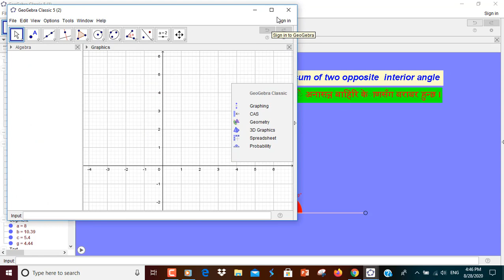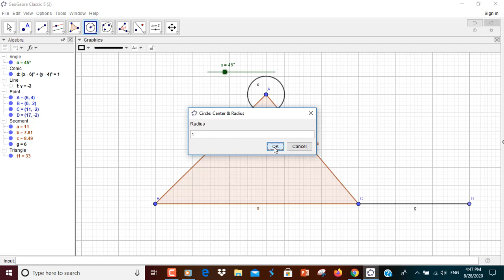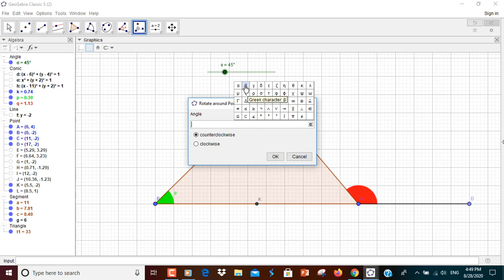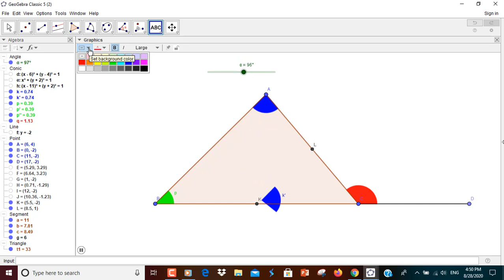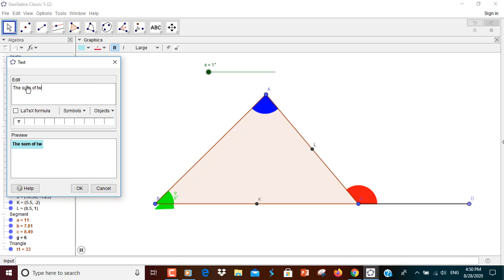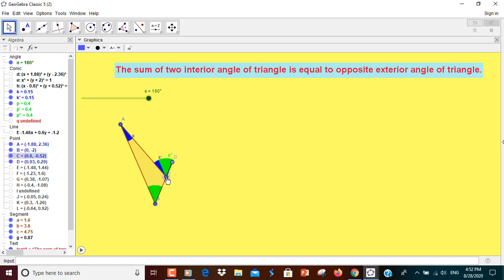साध्य : The exterior angle is equal to the sum of the two interior opposite angles of a triangles.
Its just for conceptual learning for  learner.